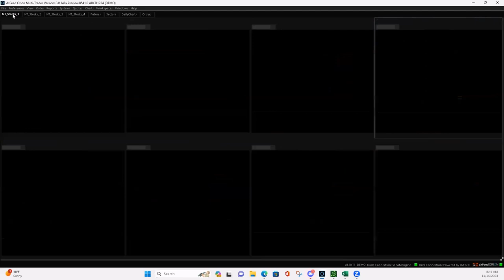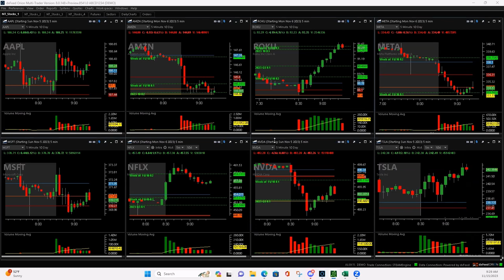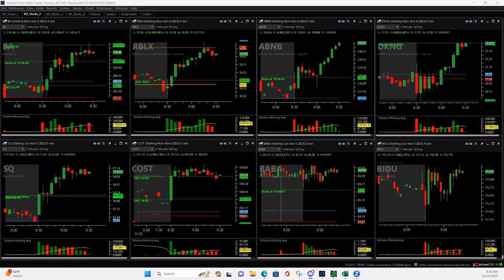Day Trading Live 11-15-23